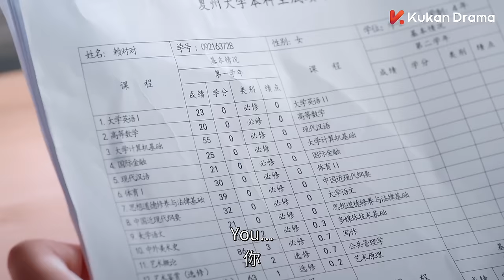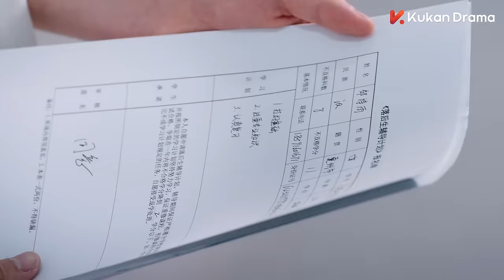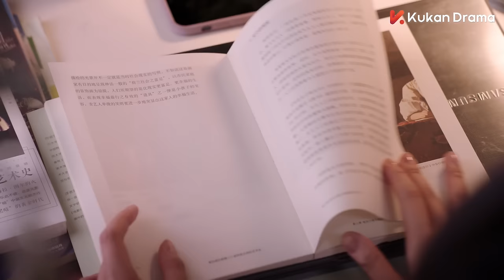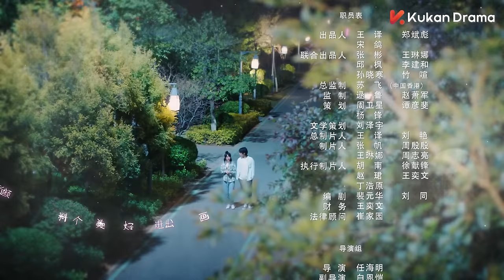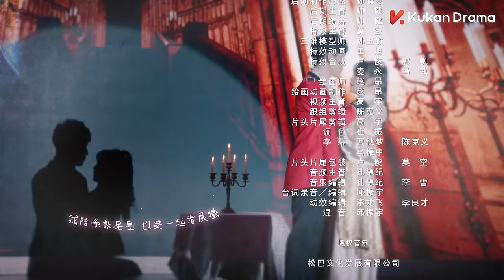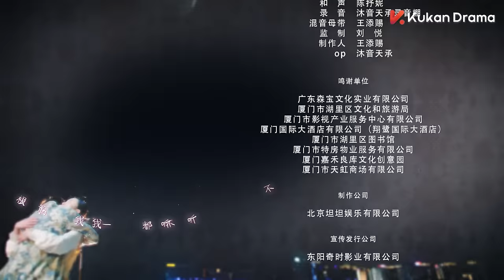ENG SUB《冰糖一夏 Rock Suger Summer》EP01 精華版：臉盲少女與高冷學霸的校園甜戀 | KUKAN Drama